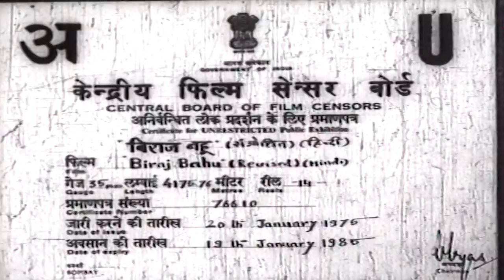Biraj Bahu (1954) | बिराज बहु | HD Full Movie | Abhi Bhattacharya, Kamini Kaushal, Pran | Bimal Roy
Film ▶ Biraj Bahu (1954)
Actor(s ) ▶ Abhi Bhattacharya, Kamini Kaushal, Pran, Shakuntala Paranjpye, Manorama, Iftekhar
Singer(s) ▶ Hemant Kumar, Lata Mangeshkar, Mohammed Rafi, Shamshad Begum, Shyamal Mitra
Director(s) ▶ Bimal Roy
Music(s) ▶ Salil Chowdhary